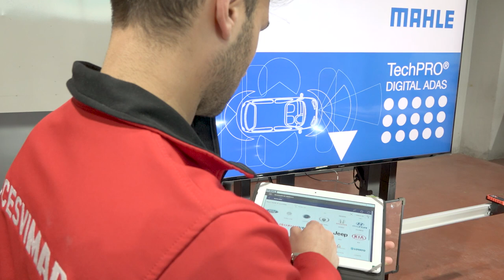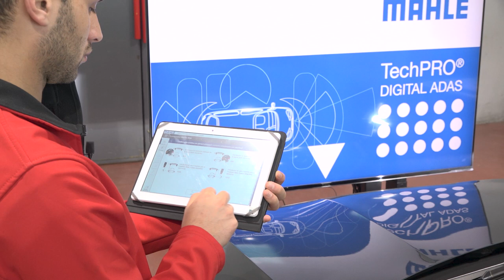Equipo de calibración de MAHLE TechPRO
En el Banco de pruebas CESVIMAP, analizamos el equipo de calibración de sensores para ADAS de MAHLE, denominado TechPRO. Este equipo es capaz de calibrar tanto las cámaras como los radares que incorporan los nuevos vehículos. La propuesta de MAHLE supone una evolución significativa en la calibración de estas cámaras.